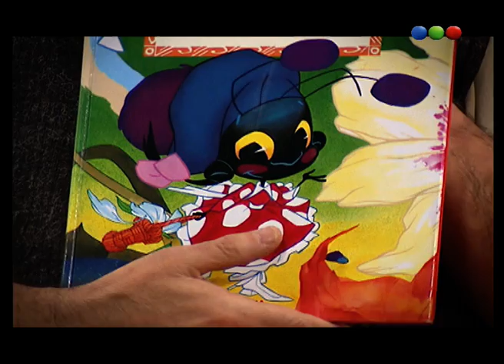Los nombres y Constancio Vigil - Ver para Leer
Ahora, Los nombres y Constancio Vigil.